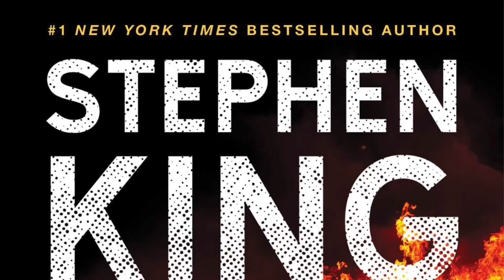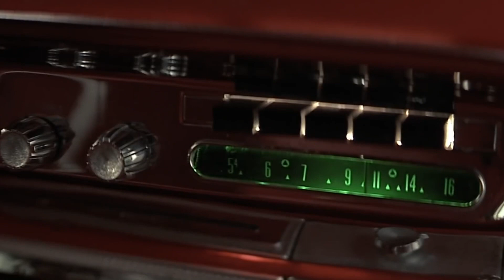Christine (1983) REVIEW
A bullied, rejected kid finds love in a vintage hot-rod...which may have a love of its own...